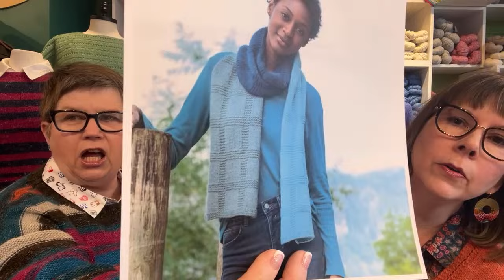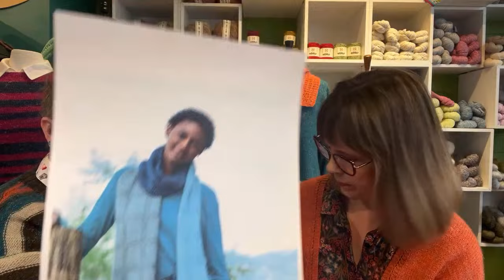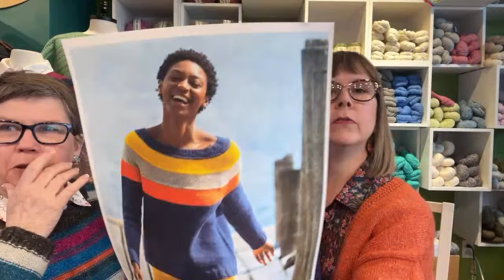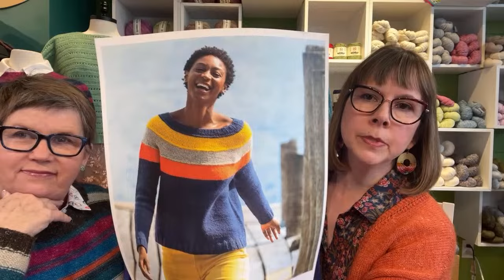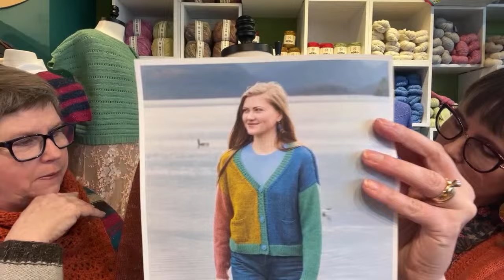Knit at the Bar The197 : The Fibre Co. Trunk Show featuring &Make DK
We're in our own gang of Knitters!
Sue & Linda model samples from Fibre Co's &Make DK
Sue & Linda are two friends who own the Yarn Bar, a small yarn shop in Billings, Montana. We generally chat about knitting, crochet, the yarn to make it with, and stuff that is happening our world.
00:00
Find out the newest info on new yarn and happenings! SIGN UP TO BE OUR YARN BAR BUDDY! INSTAGRAM: @MTyarnbar Weekly live video on YouTubeTuesdays at 9:30am
07:07 Linda is making the Mini Dottie
Yarn: Circus Tonic Daithlad Sock and Land Suri Alpaca
09:47 Sue is making the Sweet Shop Blanket
11:40 Baggu Packing Cubes & 3-D Zip:
19:00 Linda is wearing: All Stripes Sweater
19:42 Gridland Scarf
22:06 Sue is wearing: Connections Cardy:
23:20 Purls of Wisdom
25:00 Wanderlust Yoke Top
26:20 Dreamy Drift
27:40 Style-It Eyelet Shawl
29:10 Recharge
30:39 Warm & Easy Hat
31:00 Rewind